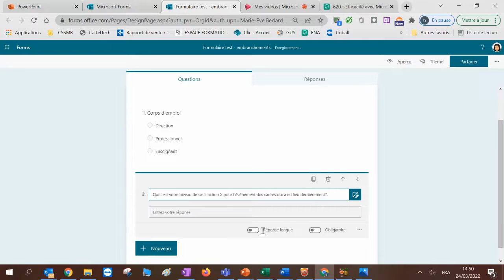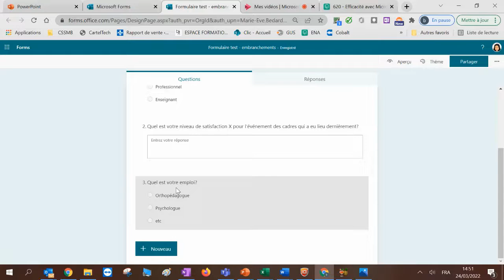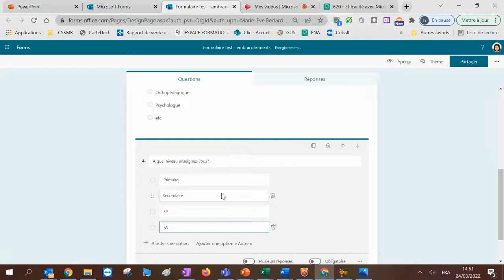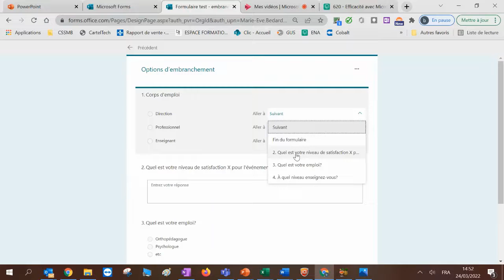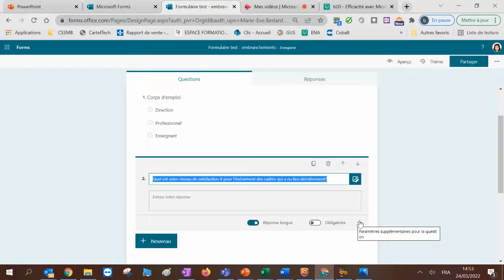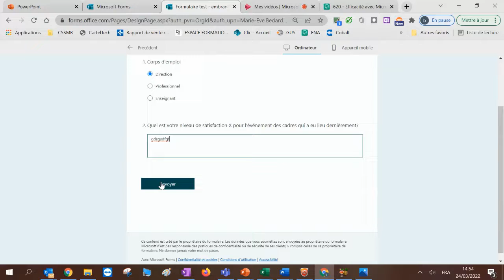Ajouter un embranchement dans Microsoft Forms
Voici comment créer un questionnaire dans lequel le répondant est dirigé vers une question en fonction de la réponse donnée.